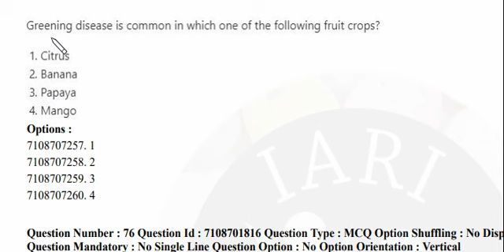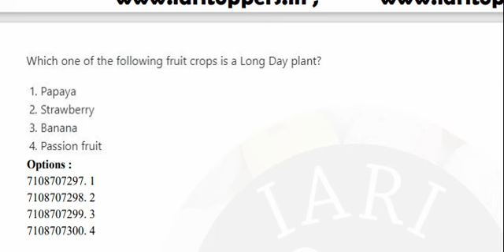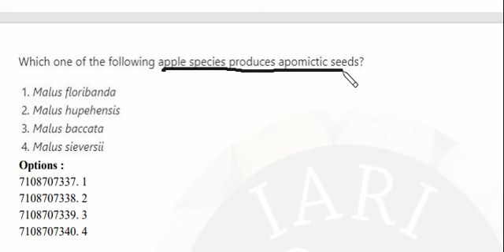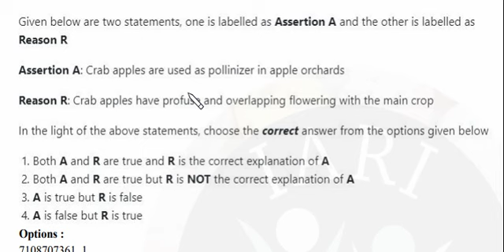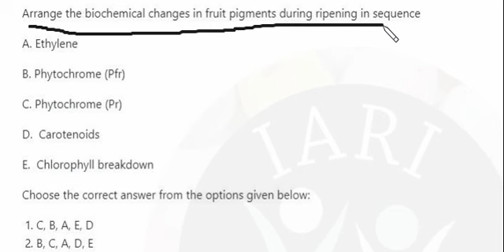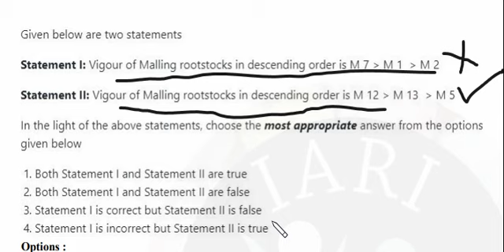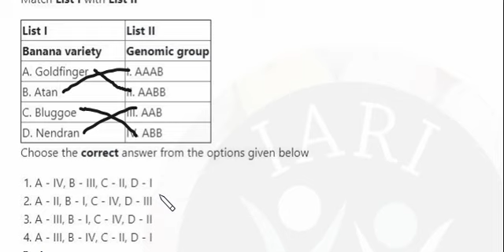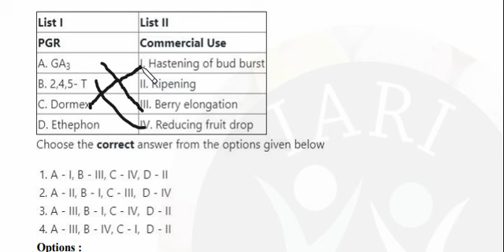Horticulture SRF 2020 Pomology (Part-c)